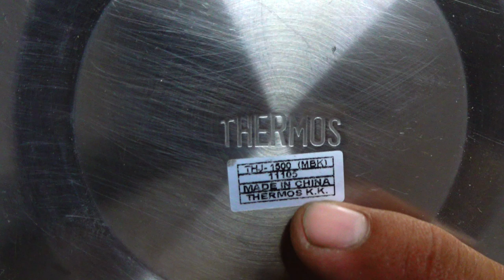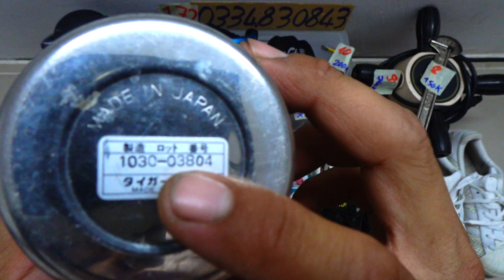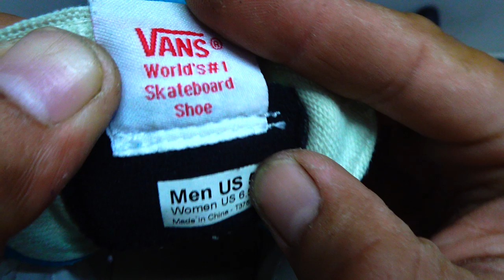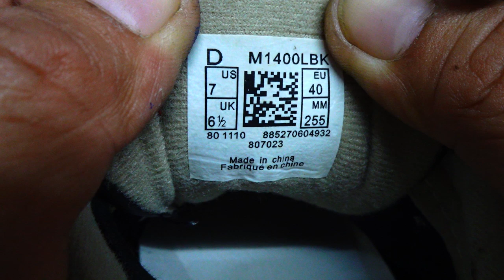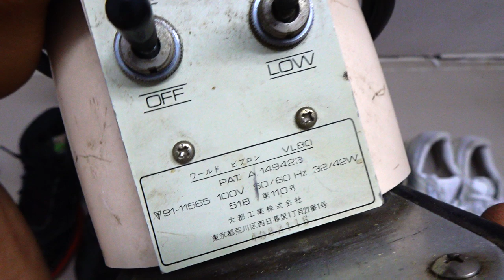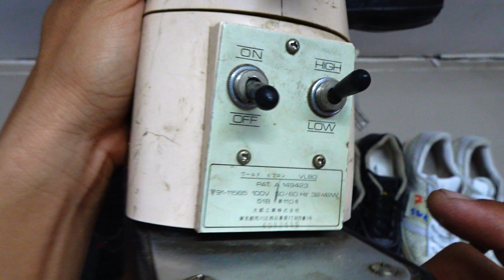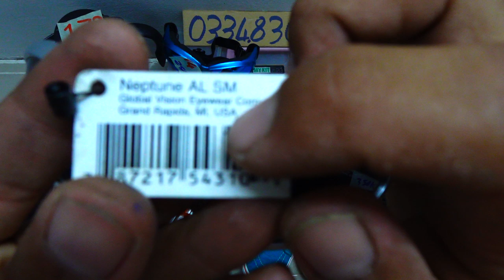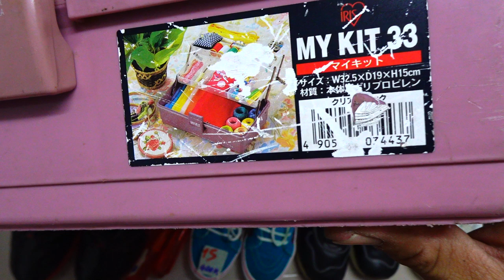VIDEO 172 giầy adidas new balance da thật máy mát xa nhật bộ lục giác mắt kính thùng nhựa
Các món đã bán trong video này được cập nhật tại đây:

1
2 ĐÃ BÁN
3
4 ĐÃ BÁN
5
6 ĐÃ BÁN
7 ĐÃ BÁN
8
9 ĐÃ BÁN
10 ĐÃ BÁN
11 ĐÃ BÁN
12 ĐÃ BÁN
13 ĐÃ BÁN
14 ĐÃ BÁN
15